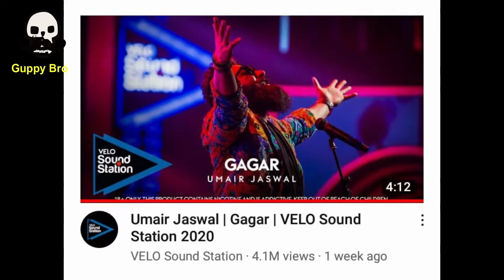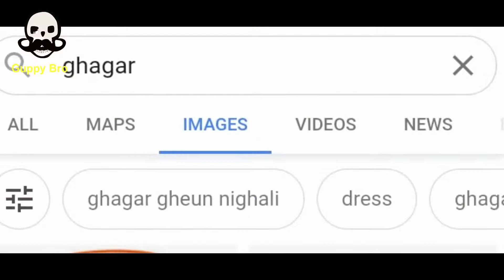GAGAR KICK VELO SOUND STUDIO FUNNY ROAST - UMAIR JASWAL